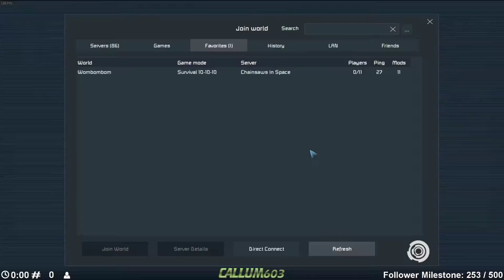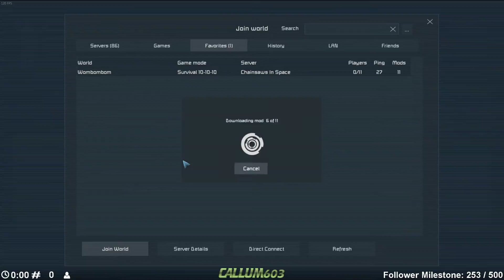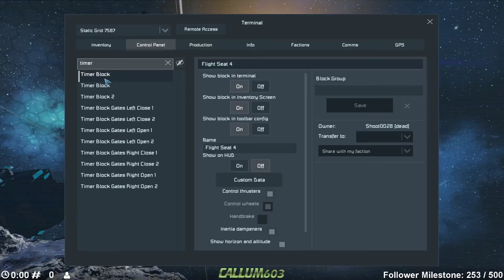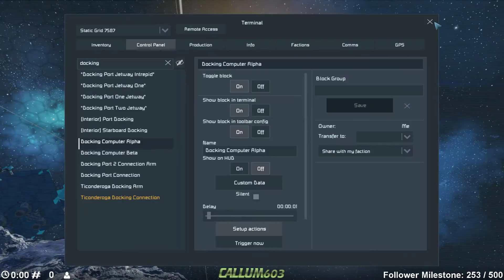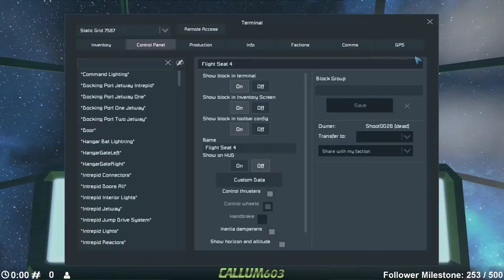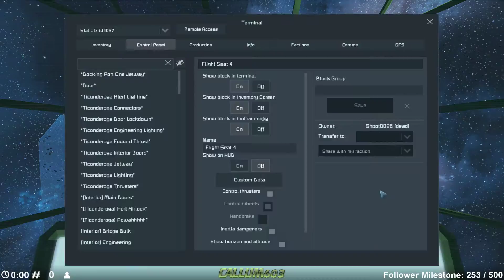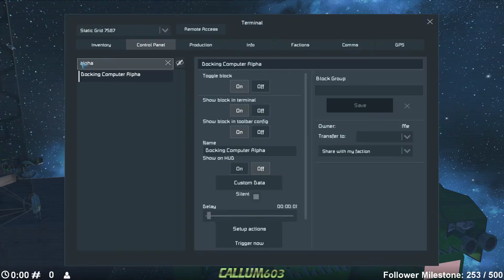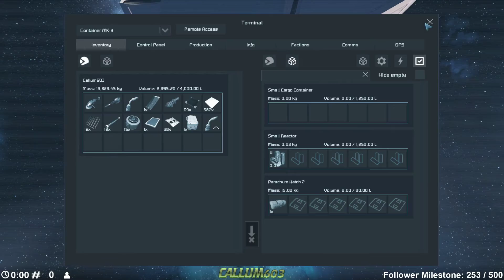Twitch Stream 10/09/2017